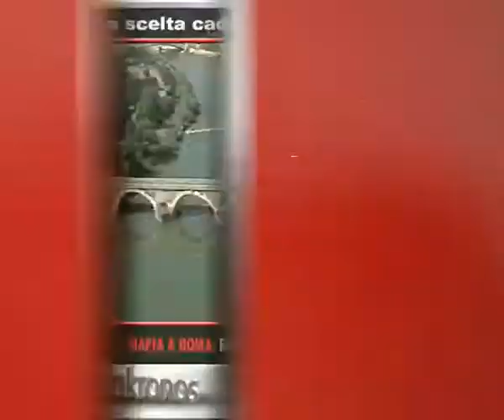Mafia a Roma: Renzi commissaria il Pd romano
Mafia a Roma: Renzi commissaria il Pd romano. Loris: riflettori sulla madre, smentita sua versione. Afroamericano soffocato: proteste e arresti a Ny. Al-Qaeda: minacciata uccisione ostaggio americano. Meteo: instabile fino al weekend. Coppa Italia: Empoli-Genoa 2-0